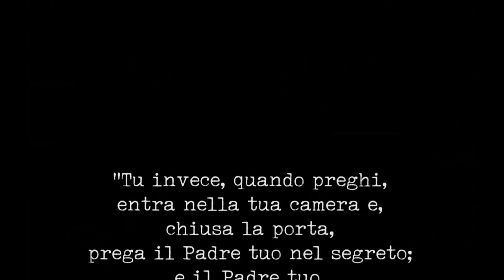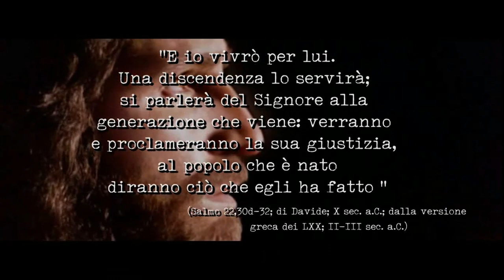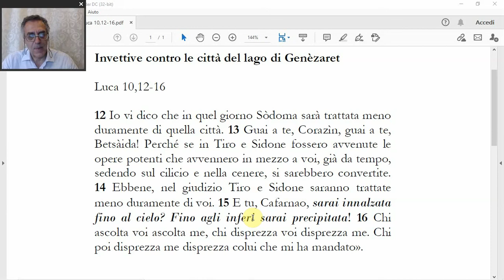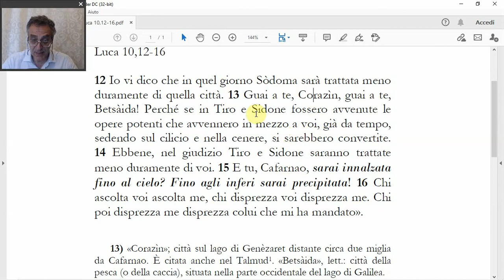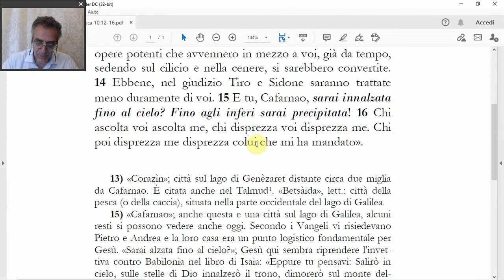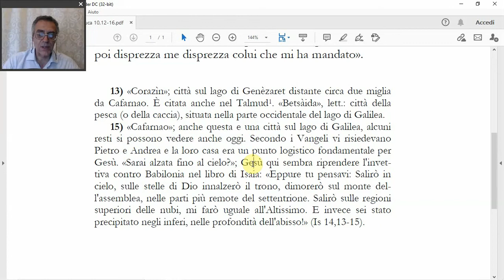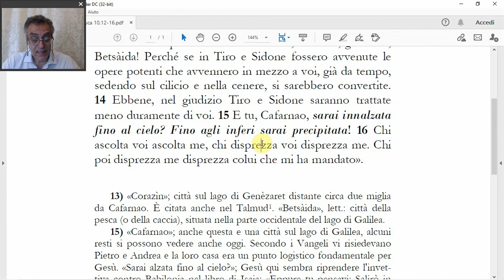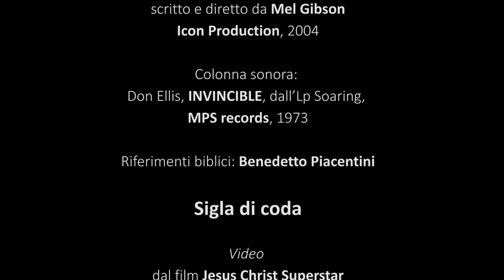(10,12-16) Invettive contro le città del lago di Genèzaret, di Benedetto Piacentini